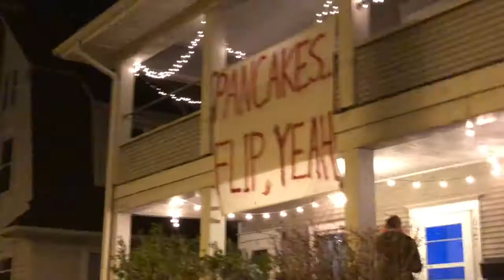WEEKEND IN MY LIFE // College Edition (Iowa State)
Here is a look into a pretty eventful weekend in my life in college :) Disclaimer: I said this in the video, but I just want to reiterate that the pancake party is 100% substance free and everyone you see in this video is complete sober. We are just drunk on life and high on the Holy Spirit haha